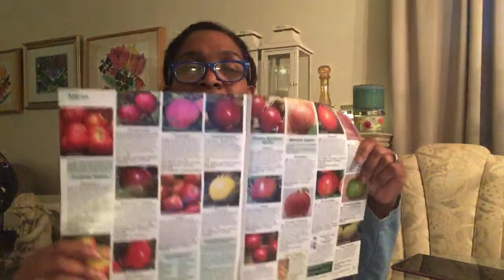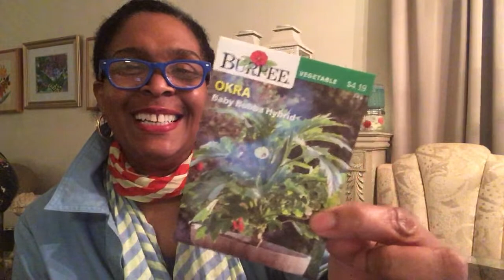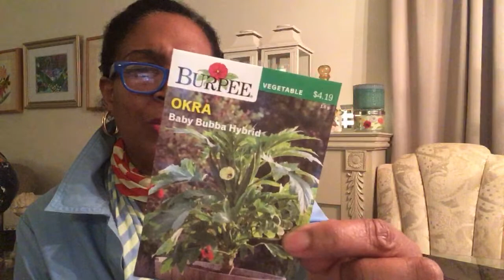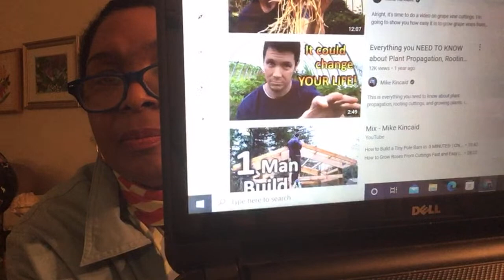Live Growing Together- Best Fruit Trees to Grow / Do you use pesticides and fungicides?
Do you have fruit trees in your garden? Let's chat about fruit trees!
Beautiful gardens appeal to our senses. Designing a simple garden that provides a bold experience can be created by considering the color, diversity, and design combinations in the garden beds.

Welcome, everyone! Thank you for stopping by and spending some time with me. It is greatly appreciated. If you are new to this channel, then a “Big” welcome to you, and if you like more videos like this, subscribe and hit the little bell 🔔 to be notified when my next video is uploaded.  You can also join me at catherinesgardenhomelws.weebly.com for more information. May you have a blessed and prosperous Holiday season!